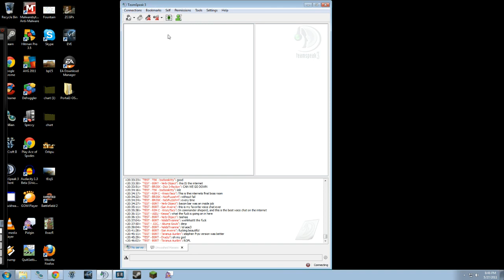Rob3r's Important Message and more - 3 / 4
Starts informative, then goes fucking hilarious. -- Recorded live on Justin.tv